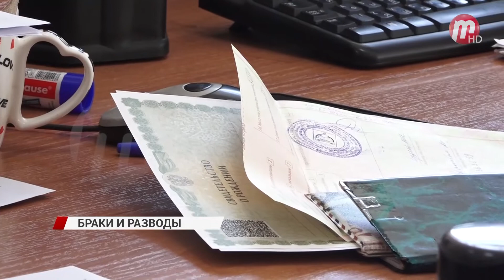Россияне побили рекорд по количеству разводов